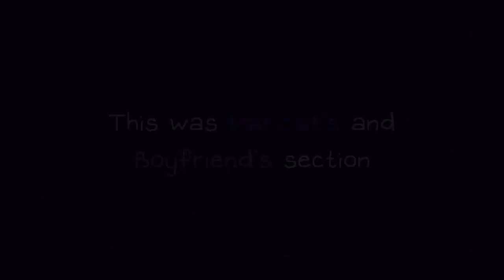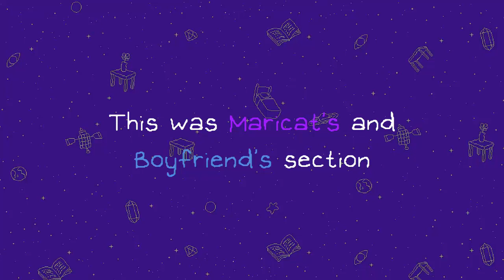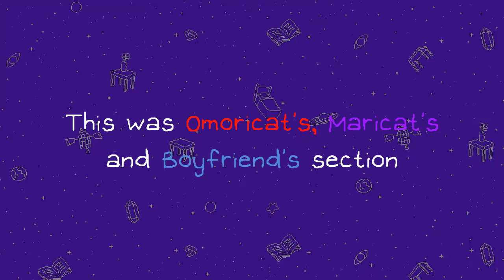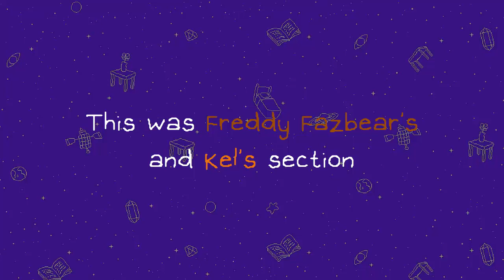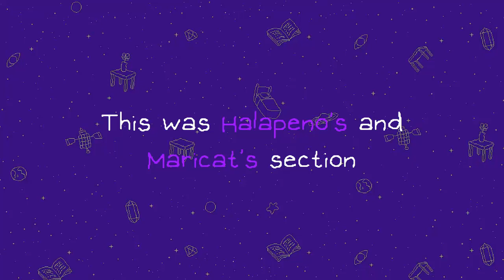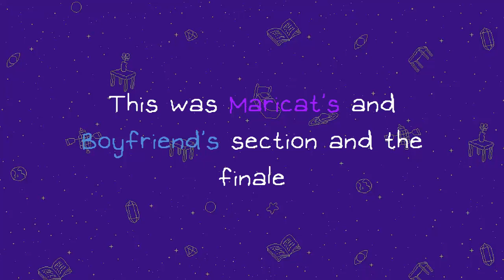(SCRAPPED) Vs. Maricat V2 - One Last Recital (Instrumental)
so my hard drive got corrupted a few days ago, i could save most of the mod although it regressed a few days

this song was not so lucky.

i lost its vocals, chart, and flp, so yeah, i only have the instrumental left
i also lost the flp to another song i very recently made, but that's unrelated.
sucks to suck ig. the mod will most likely not be able to come out in january thanks to this, but it could have been worse
still, im not gonna give up. this mod will not be cancelled!

The game was initially created for the Ludum Dare 47 game jam in October 2020. A full version backed on Kickstarter titled Friday Night Funkin': The Full Ass Game is under development.(sorry)